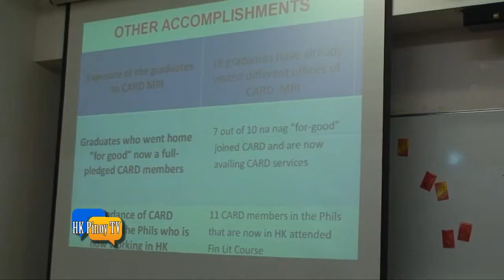Leading micro-finance NGO for OFWs in HK holds general assembly and graduation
The Center for Agriculture and Rural Development (CARD) MRI OFW Foundation (Hong Kong), a Philippine-based NGO promoting entrepreneurship and microfinance to OFWs as a means to reduce poverty, held it's general assembly and graduation ceremony last 26th January at the Sacred Heart Canossian College of Commerce Compound in Central.

During the event, HKPinoyTV interviewed Edna Aquino, CARD OFW Hong Kong Founder and Chair of Board of Trustees from 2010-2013, and Rex Aguado, the present Chair of the Board of Trustees about the NGOs achievements and it's future plans.